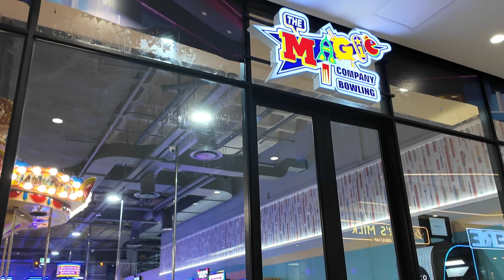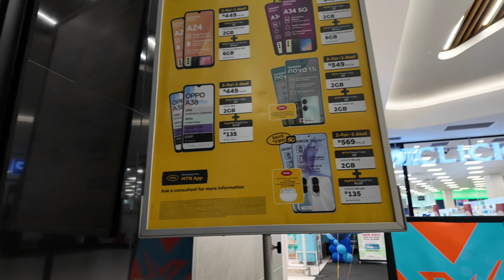American Explores Durban South Africa 🇿🇦: Oceans Mall, Florida Road, and Suncoast Casino Vlog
Discover Durban With Me: From Coastal Vibes to Urban Delights - Exploring Oceans Mall, Windermere Center, Florida Road, and Suncoast Casino! Plus, a Tasty Stop at Rocomamas Restaurant! 🌊🏙️🎰🍔

Ctype card reader

Make sure to scan all those receipts for discount on fetch rewards

Come save money with me on Fetch! Join w/ code RUYVV8 for a point bonus.